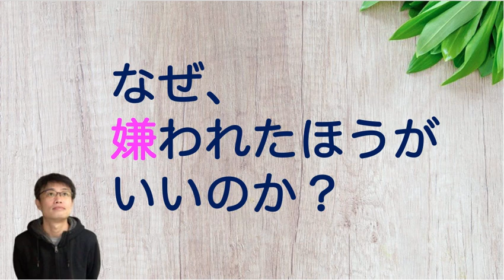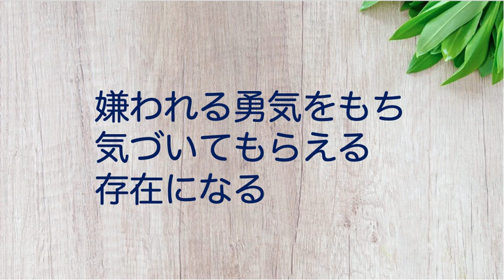嫌われて喜ぶ心理とは？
【動画の要点】
○分からないことがある自分を恥ずかしいと思う必要はない
○不完全さを隠さないほうが、人に気づいてもらえる
○嫌われる勇気をもち、人に気づいてもらえる存在になる